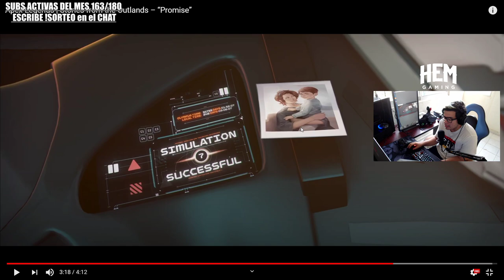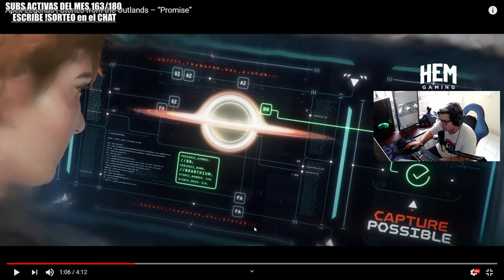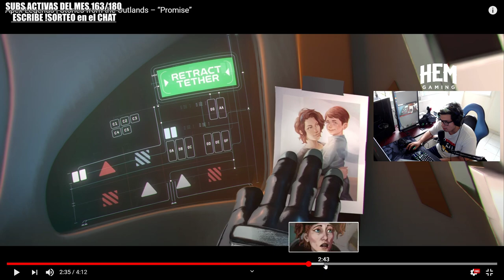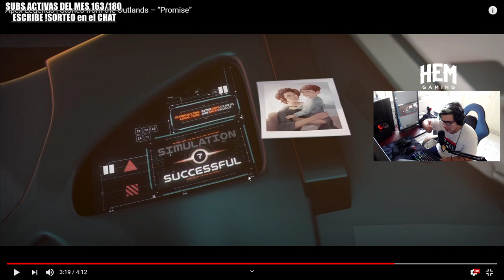LA HISTORIA DE HORIZON ES MUY TRISTE | Apex Legends | Stories from the Outlands – “Promise” REACCION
electrocheto reacciona a lo que podría ser la historia mas triste de apex, horizon y como esta es envuelta para poder entrar a los apex games, todo lo relevante en su historia y en su vida se ve aquí en este video, espero lo disfruten